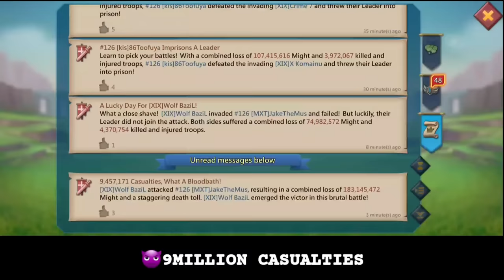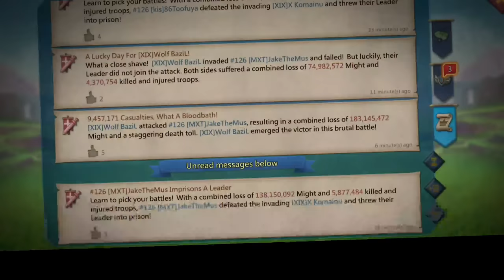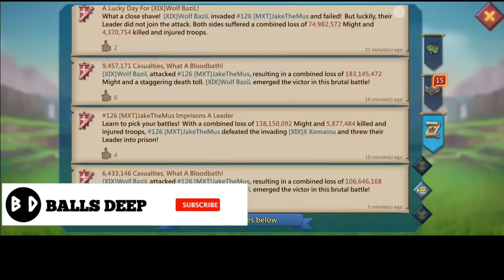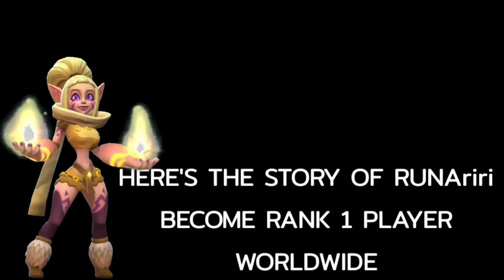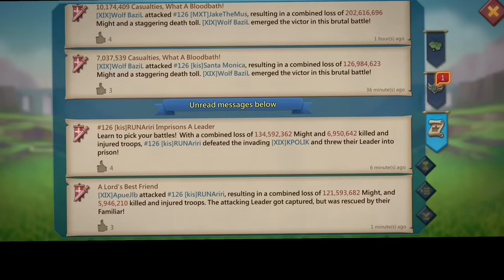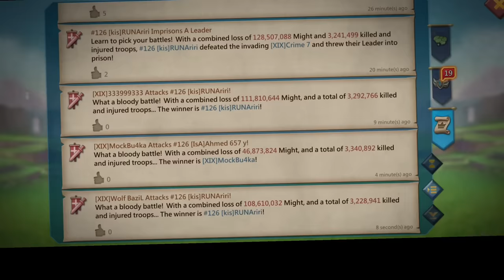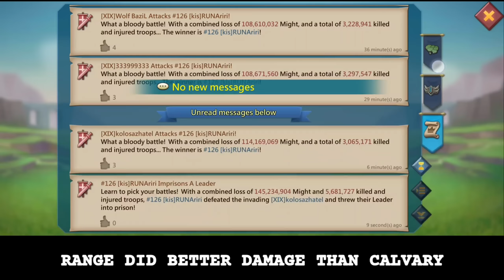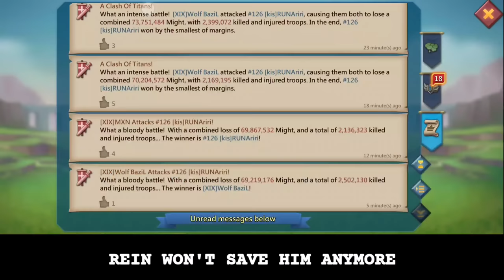Lords Mobile - ☠️6.9BILLION POINTS IN A 1V1 KVK - HOW WE MADE THE RANK 1PLAYER IN KVK😂 FT WOLFBAZIL